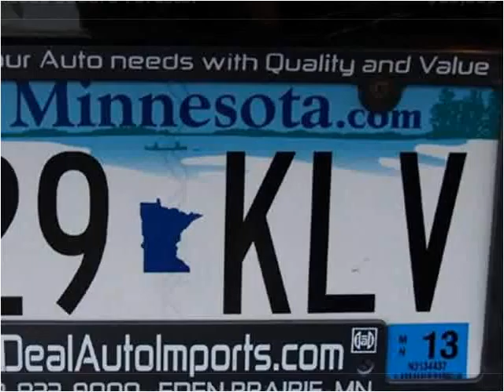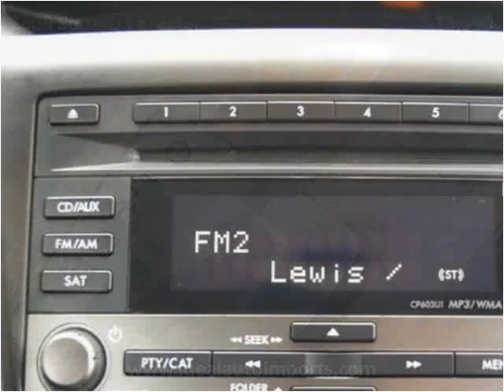2009 Subaru Forester Used Cars Eden Prairie MN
This 2009 Subaru Forester is available from iDeal Auto Imports LLC.